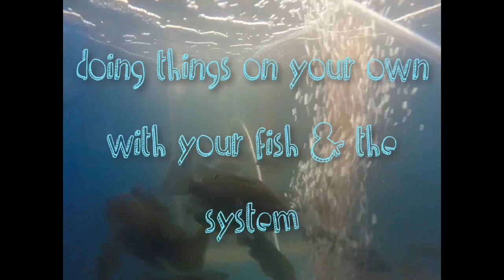RAS RECIRCULATING AQUACULTURE SYSTEM / MY OWN RAS BUILD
Maintaining a fishpond is not a joke especially the water management.  When it comes to regularly cleaning your pond from waste and changing the water, it becomes more serious and sometimes becomes a burden in the part of a fish keeper. Using the RAS method ( Recirculating Aquaculture System), I have been able to maintain a clean and reusable water all the time with my own set-up.

RAS is a system where-in water is reused and cycled more often rather than dumping the bulk of it as waste water.  In a RAS set-up, you only discharge and refill 5-10% of the water in a daily basis.  But hey! Is it not too much of a waste of water? Yes, its a lot of waste but you are just making sure that you end up rearing your fish in a humane manner and they will definitely live longer.
In this video you will see my new filtration system which aids in converting harmful components in the water like ammonia produced by the fish gills into nitrites and to nitrates which recirculates in the system.  Sad to say it will not be enough and I will continuously be troubled of too much nitrates in the water which I cannot control more or less and will be forced to incorporate other components just to eliminate the harmful chemicals that will soon exterminate my fish. For that matter, I am planning to merge another system which is hydroponics or the use of soil less plant culture which will augment in some sort of filtration.  The new system is AQUAPONICS. It will be featured in another clip and I hope you'll expect another upload regarding the new system.  Enjoy!